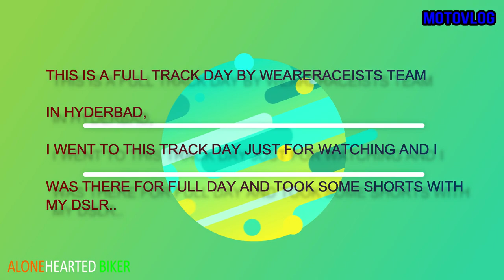RIDE TO LEONIA CHICANE CIRCIUT hyd.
Hello there, this is Alonehearted biker,
this is the vlog of Ride to leonia chicane circiut hyd, actually, it was a full track day on february 26 2019, and i went to this track day after many months , almost 1 and half year passed away going there.
by the way, sorry for uploading this vlog too late , but only if you guys really waiting for my next vlog..
And guys , main thing is , i did not ride on that track beacuse i just have fz v2 .
btw, sorry for not done editing properly in the ending of the video...!!
Thanks guys for watching the vlog...